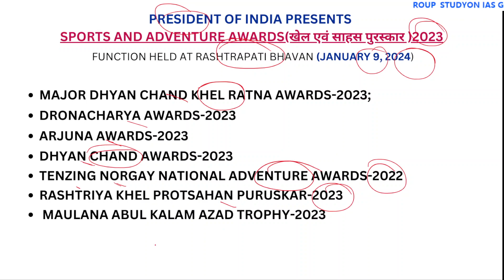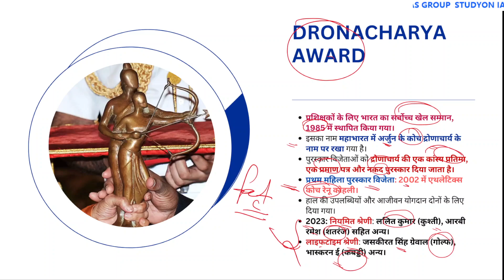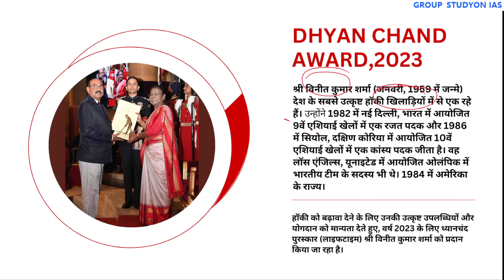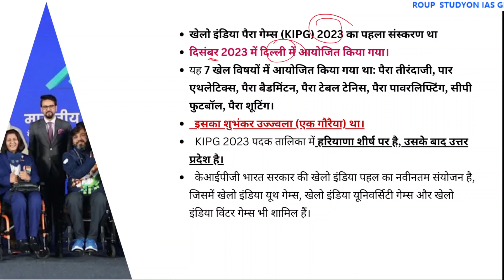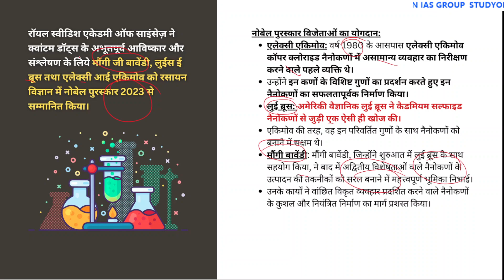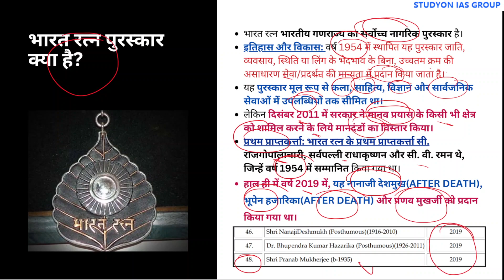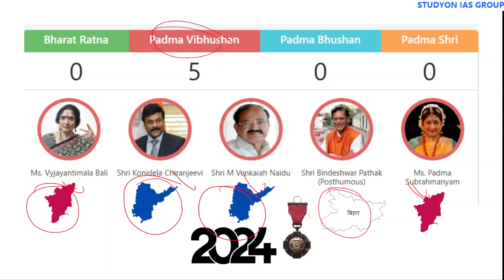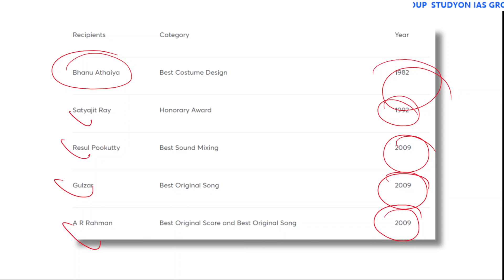Current Affairs - चर्चा में रहे अवार्ड और पुरस्कार 2023-2024 | IN ONE VIDEO | OSCAR AWARD | BY AMIT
Telegram group  for pdf and classes updates - Studyon ias